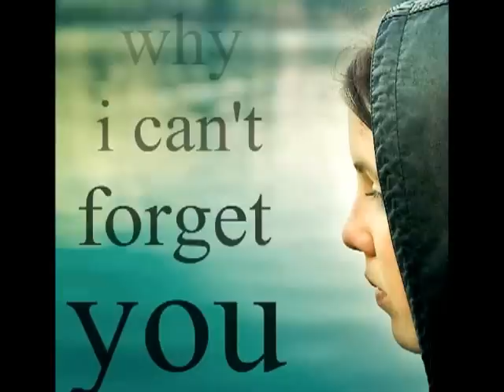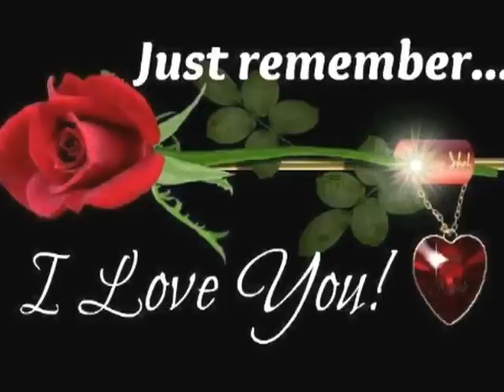REST IN PEACE MY LITTLE PRINCESS VIVA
My Princess Viva who die because of a bite with poison from a snake at cabin

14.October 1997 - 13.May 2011